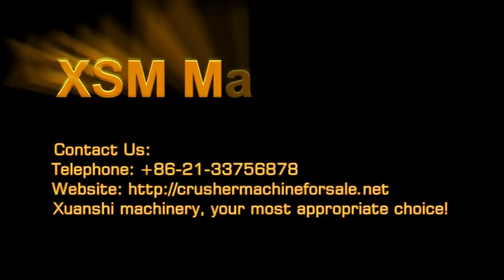XSM Used Crushing And Screening Plant Equipment In Botswana